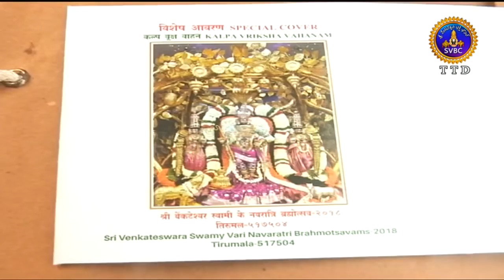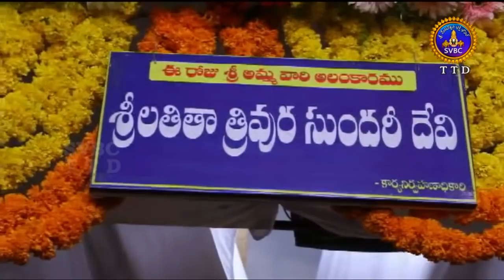Adhyatmika Viseshalu | 7pm | 13-10-18 | SVBC TTD